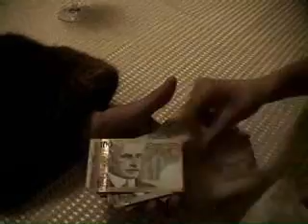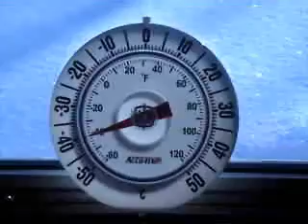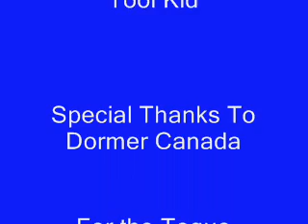IDI Montreal It's 40 Below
Based on the Song Forty Below With an IDI Montreal Theme